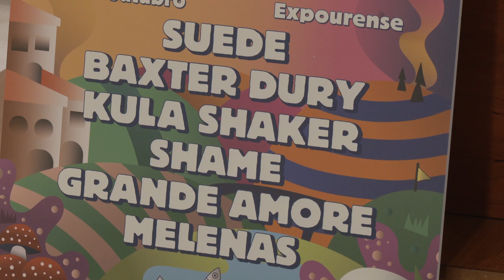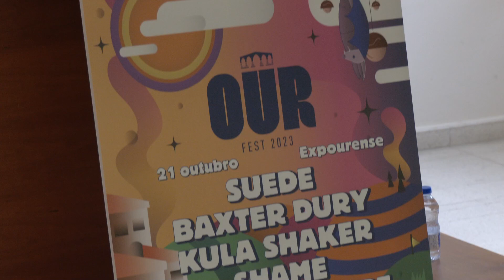Presentación OUR Fest